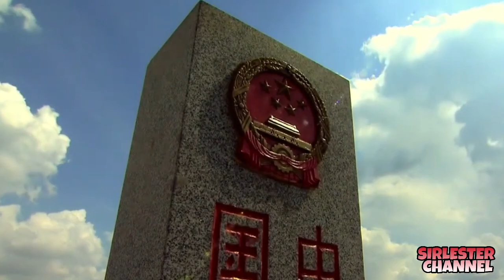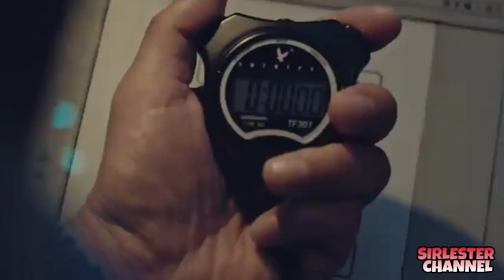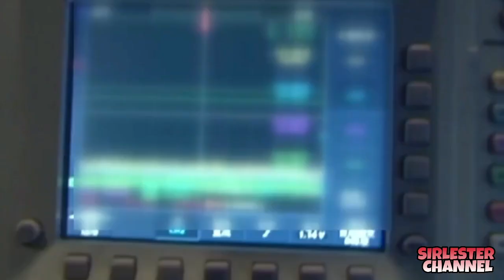GALING NG PCG!!! Hindi Na Nagpapasindak Sa Pwersa Ng China Sa West Philippines! | sirlester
Para sa iba pang  kaalaaman story, Just check my Channel. 😍

Related Channel:
terong explained
lakbay karunungan
makitrip
JP Amazing stories
Kaalaman
Clark TV
Kaalaman Story
ser alainee
good news philippine
Echo